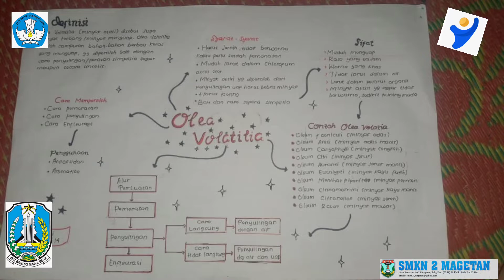Aksi Nyata, Merdeka Belajar#